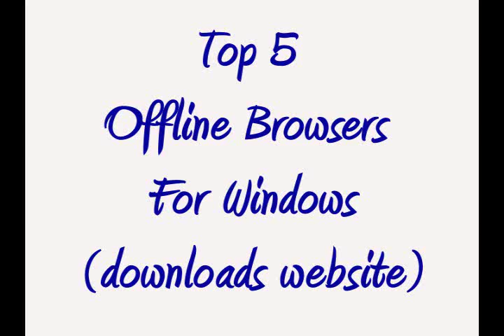Top 5 Offline browsers For Windows (downloads website)